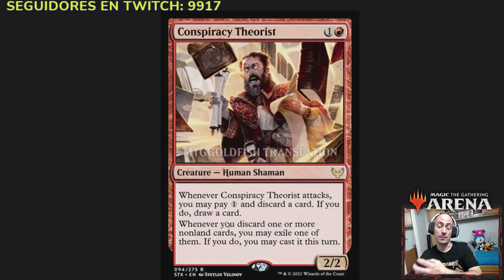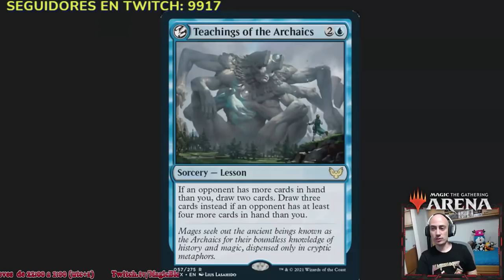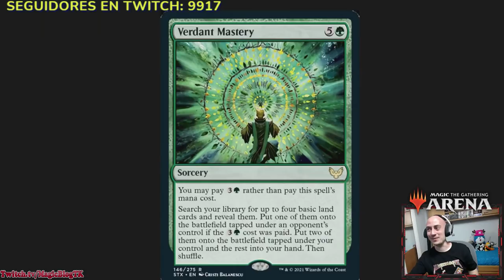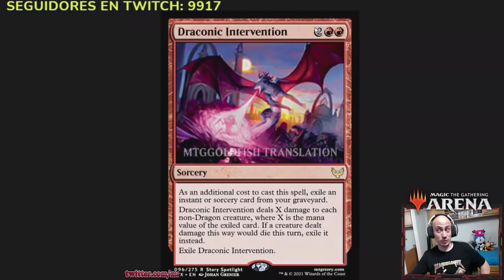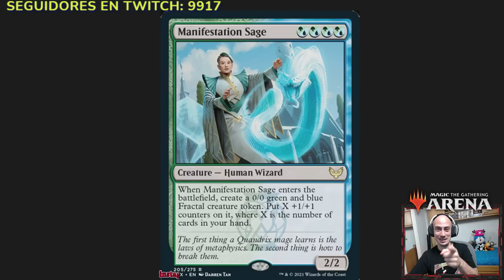Especial 10k Followers + SPOILERS DE STRIXHAVEN!!